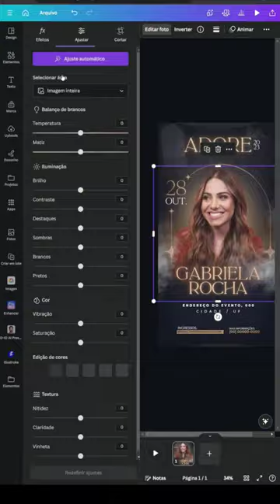⛔ Flyer gospel no CANVA + Capcut ⛔ARTE NÃO OFICIAL